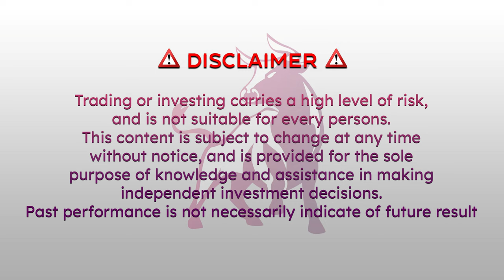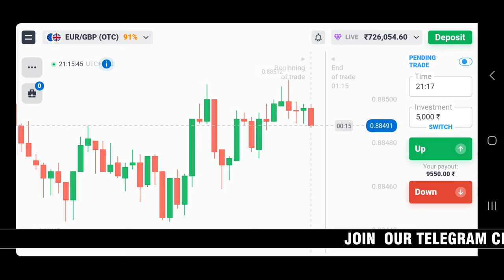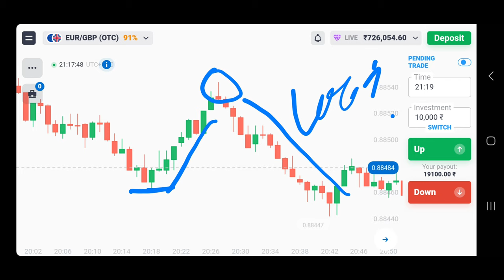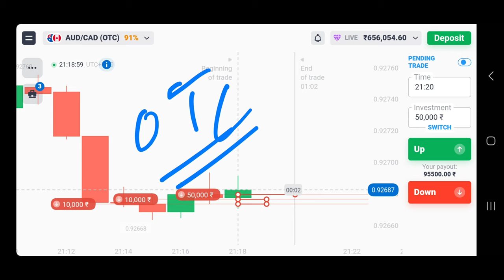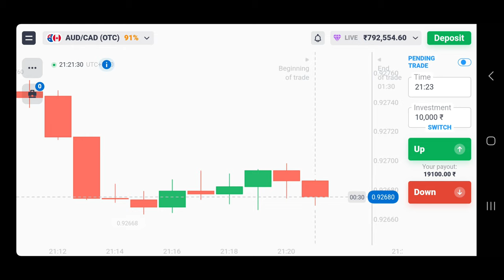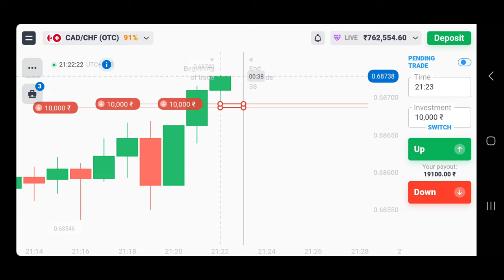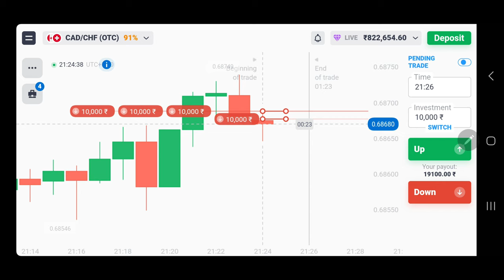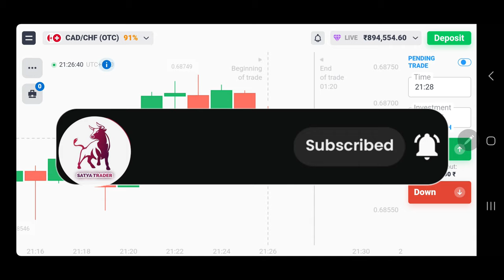QUOTEX MOBILE TRADING STRATEGY PROFIT 1LAKH+ || HOW TO TRADE ON OTC MARKET 🔥